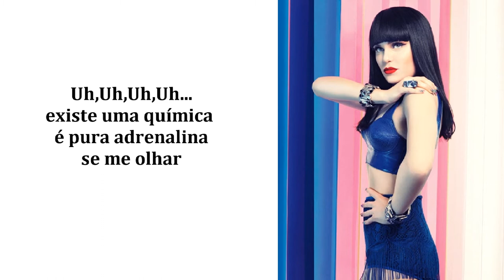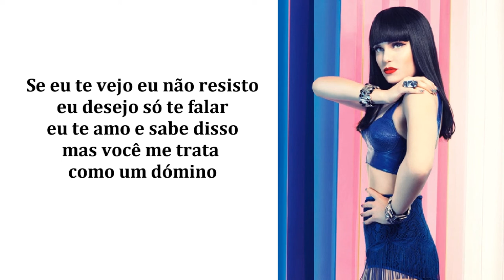Jessie J - Domino (Versão em Português)Tiago leonardo versões